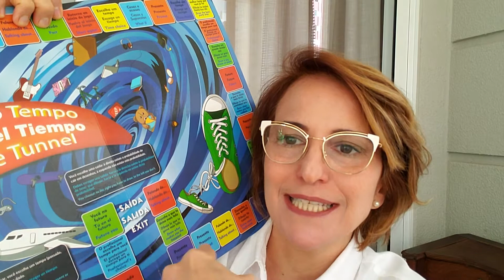#07 Como reiniciar novas sessões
Ao reiniciar novas sessões com o recurso do kit Túnel do Tempo o profissional terá em mãos um artifício a mais para instigar o lúdico adaptado a faixa etária e delegar ao paciente adolescente maior autonomia no processo psicoterápico e/ou entrevista  e então, obter assim, maior envolvimento deste paciente.
Assista o vídeo para compreender mais este detalhe do kit Túnel do Tempo elaborado com o objetivo de levar o paciente adolescente de passivo a uma posição ativa em todo o processo.